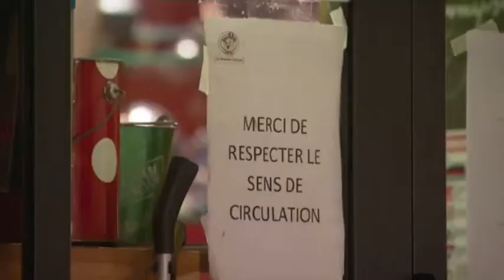EUROPA ACORRALADA POR EL COVID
FRANCIA. ALEMANIA. GRAN BRETAÑA. BÉLGICA.